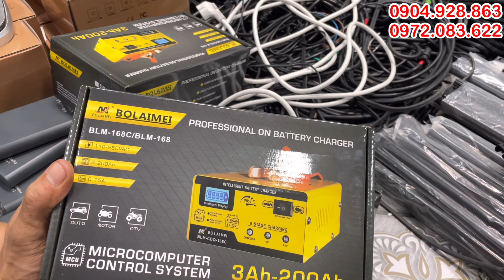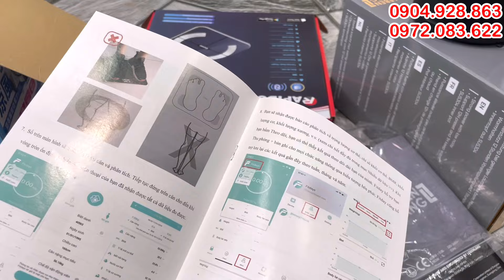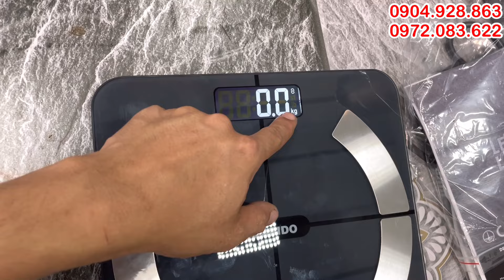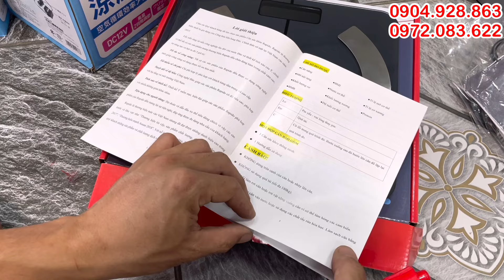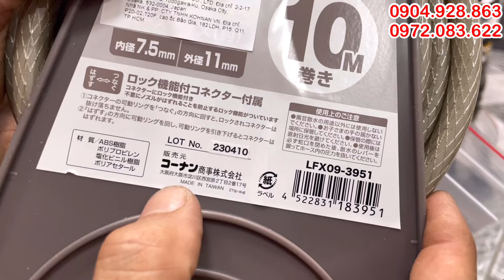Hàng mới về - Đồ gia dụng nhật - Sạc ác quy 12v-24v - Cân sức khỏe - vợt muỗi nhật